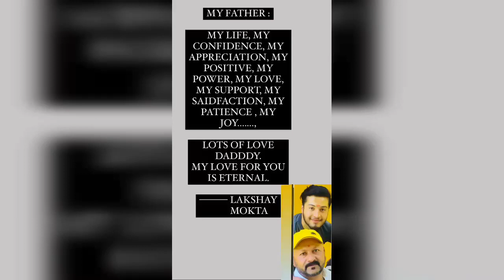MY DAD ——— Lakshay Mokta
Hello Everyone,

Iam Lakshay  Mokta,

This video consists of my emotions for my father(Sh. Sushil Mokta).